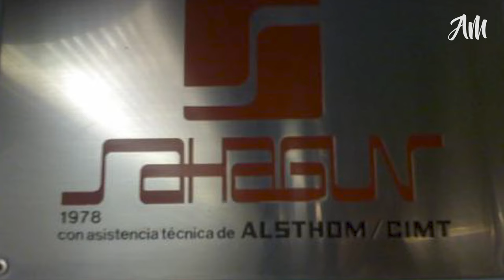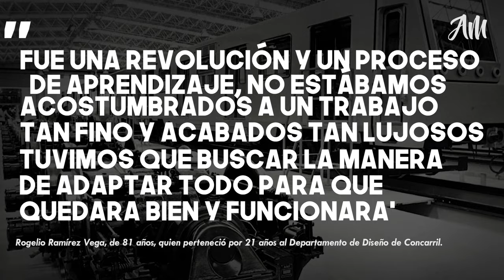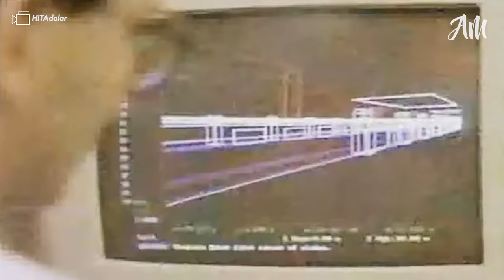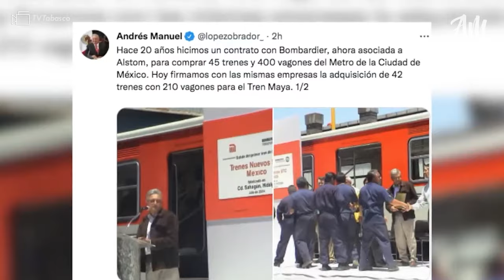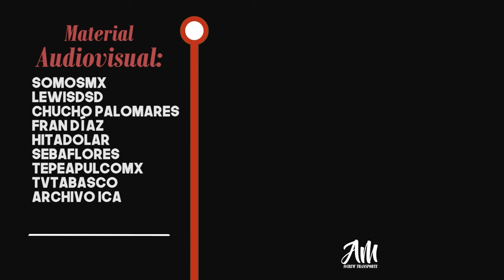Que le paso a CONCARRIL? La marca Nacional detrás de Los trenes del metro capitalino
La privatización de Concarril en 1992 por Bombardier marcó una era de modernización en la industria ferroviaria mexicana. Esta fusión permitió expandir la producción hacia nuevos mercados, Sin embargo, también trajo desafíos, ¿ que fue de la legendaria empresa paraestatal?

ADVERTENCIA: Este Video contiene material protegido por derechos de autor, Créditos a sus respectivos autores.